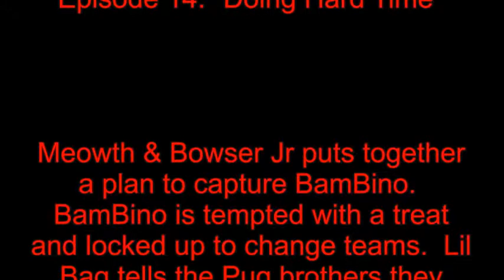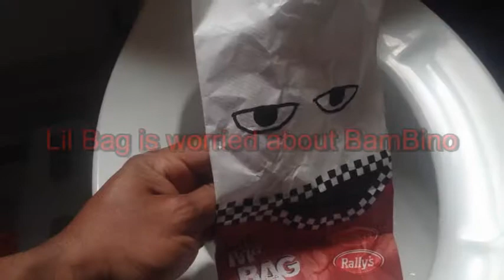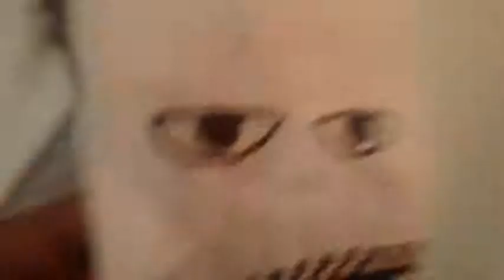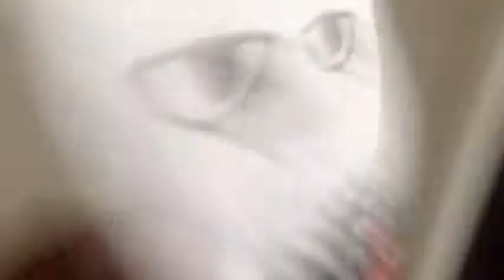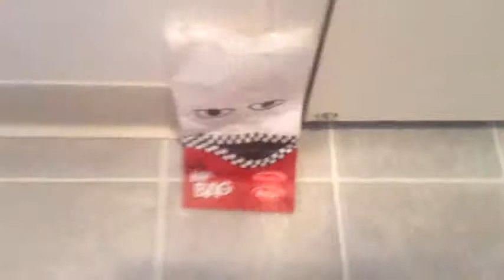Mr. Bag & BamBino Adventures Ep 14 (Doing Hard Time)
Meowth & Bowser Jr think of a plan to capture BamBino.  They lure him with a treat and lock him up to change teams.  While Bino does hardtime, Lil Bag tells the Pug brothers they must rescue him...